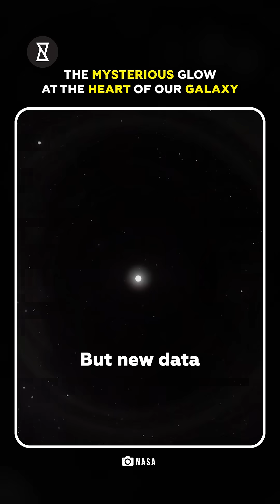Mysterious Glow Found at the Heart of Our Galaxy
Something strange is happening at the heart of our galaxy, a mysterious glow that you won’t believe! For over a decade, scientists have been puzzled by a massive gamma-ray pulse brighter than anything ever recorded. Is it dark matter, hidden neutron stars, or something NASA allegedly isn’t telling us? New evidence shatters the Big Bang Theory, suggesting the Milky Way’s core could be powered by an unseen dark matter reactor. What if there’s more to it than meets the eye? And why is this groundbreaking data quietly dismissed?

Could 90% of the universe be alive and invisible? Theories are swirling, and this could be the biggest cosmic cover-up ever. Watch Mysterious Glow Found at the Heart of Our Galaxy till the end to uncover the truth.